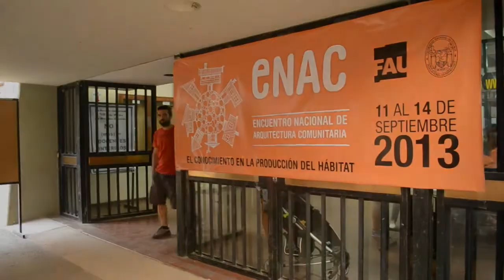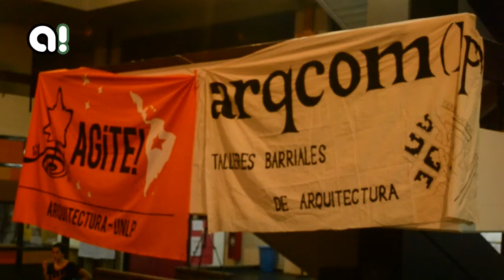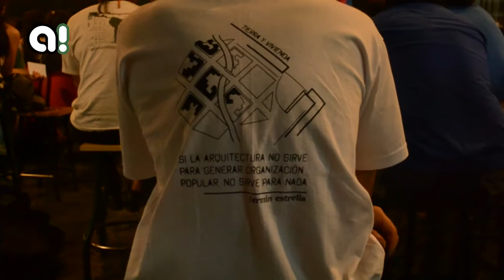Lanzamiento del ENAC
Video sobre el lanzamiento del primer Encuentro Nacional de Arquitectura Comunitaria realizado en la facultad de Arquitectura y Urbanismo de la UNT.